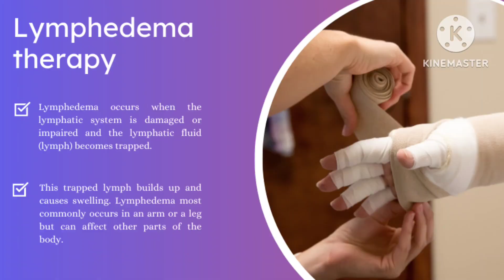Lymphedema physiotherapy management part#2#viral physio shortsyoutube # Dr.Shilpi gupta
#,Dr shilpi gupta physiotherapy manegment for swelling reducing exercise, postural Drainage Technique for icu prolong 🛌 Ridden patient rehab dr foot lymphoedema upper limb exercises and lower Limb exercises#Top 12 best exercises for swelling in arm and legs